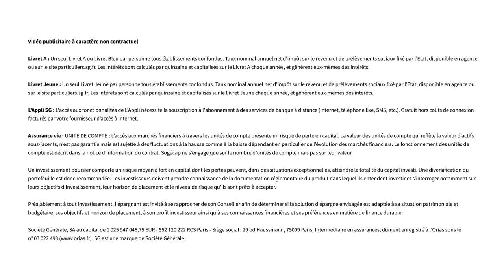Choisir la bonne épargne pour les enfants | Le 5' des Experts – SG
Livret A, Livret Jeune… quelle solution d’épargne choisir pour constituer un capital à ses enfants ? Comment se passe la gestion d’un livret au quotidien ? Explications en vidéo.

CHAPITRAGE

00:00 Introduction
00:25 A quel âge peut-on ouvrir un livret d'épargne pour un enfant ?
00:39 Mon fils reçoit de l'argent de poche, pourquoi ajouter un livret A ?
01:10 Quelles sont les solutions d'épargne pour les enfants ?
02:14 Qui peut faire un versement sur les livrets de mes enfants ?
02:38 Je peux verser ce que je veux sur le livret de ma fille ?
03:07 Est-ce que je peux consulter en ligne le livret de mon fils ?
03:25 Mon fils peut-il recevoir le salaire de son job d'été sur son Livret Jeune ou son Livret A ?
03:49 A sa majorité, ma fille pourra faire ce qu'elle veut avec son livret A ?
04:24 Je viens d'avoir 18 ans, qu'est-ce que je peux faire de l'argent de mon épargne ?
05:03 Je divorce, comment ça se passe pour la gestion du livret de ma fille ?
05:31 Conclusion